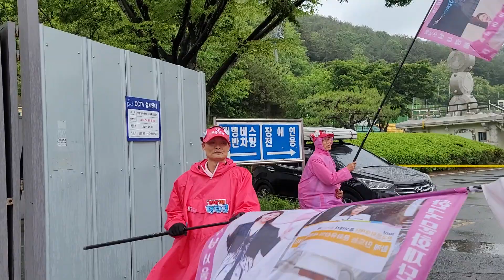송가인 어게인 댄스응원중 김해 공설운동장 오후3시30분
송가인 님 김해 공설운동장